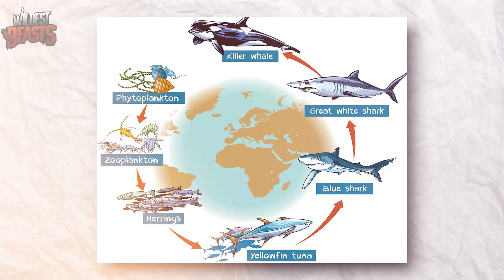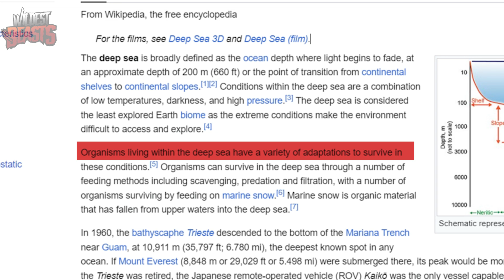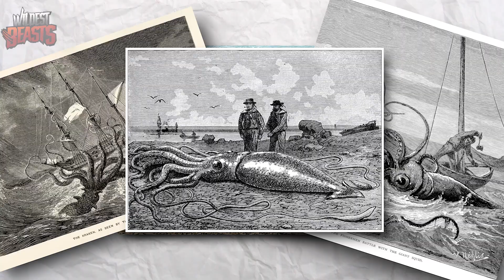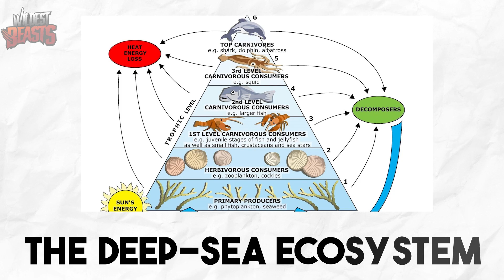DEEP-SEA DYNASTY: Who's Really The Ocean's Top Predator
Dive Deep with WildestBeasts! Join us in "DEEP-SEA DYNASTY: Illuminating the Dark Depths of the Ocean's Apex Predator Hierarchy" as we voyage into the shadowy world beneath the waves. Explore the intricate hierarchy of the ocean's most formidable predators, from the enigmatic giant squid to the majestic sperm whale and the cunning great white shark.

🌊 What You'll Discover:

Mysteries of the Abyss: Uncover the survival strategies and unique adaptations of creatures that thrive in the crushing pressures and darkness of the deep sea.
Apex Predators Unveiled: Learn about the sophisticated hunting techniques of the ocean's top predators and their crucial roles in the marine ecosystem.
Dramatic Encounters: Experience the epic battles and strategic prowess of deep-sea giants as they assert dominance in their watery realm.

🦑 Episode Highlights:

Giant Squid vs. Sperm Whale: Witness the legendary confrontations between these colossal beings.
Great White Shark's Hunting Mastery: Observe the precision and efficiency that cement the great white's status as a top oceanic predator.
Bioluminescent Lures and Alien Hunters: Delve into the world of anglerfish and other deep-sea creatures using bioluminescence to survive and thrive.

Don't miss this incredible journey into the unknown!

Share your thoughts and join the conversation in the comments below. What fascinates you most about the deep sea's predator hierarchy?